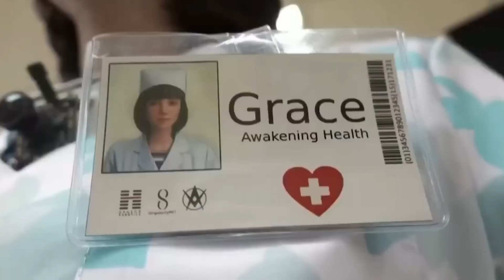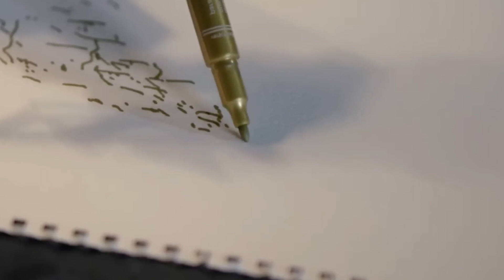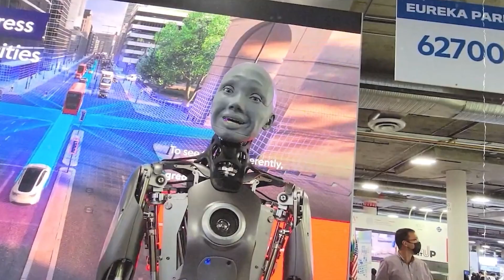This is Bad! Say Hi To This NEW Robot Wife It's INSANE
Your gateway to the latest breakthroughs in robotics, AI, and future tech. Today we dive into the fascinating world of female humanoid robots, a burgeoning field captivating industries like hospitality and customer service. These advanced creations are not just error-resistant, but also capable of seamless 24-7 operation, revolutionizing service sectors worldwide. In this video, we explore the leading female humanoid robots making waves in technology. Let's embark on this journey into the realm of innovation and discovery.